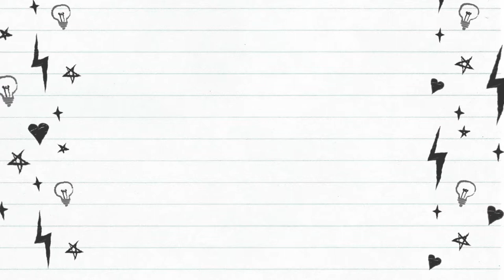Astronaut in a shower Drawing | Marker Drawing | Ram's Art Club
" To go places And to do things that have never been done before- that's what living is about "